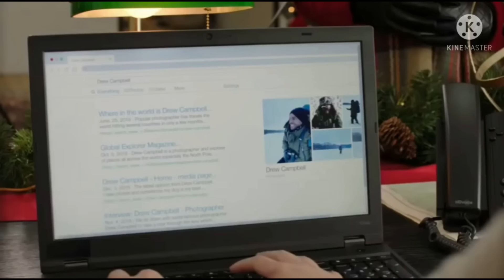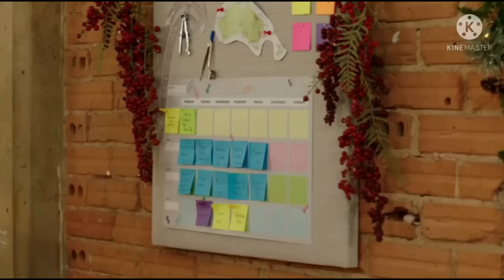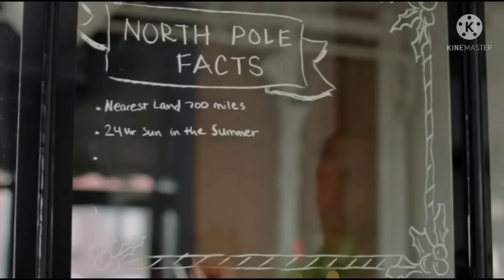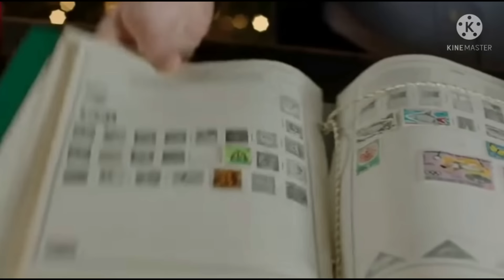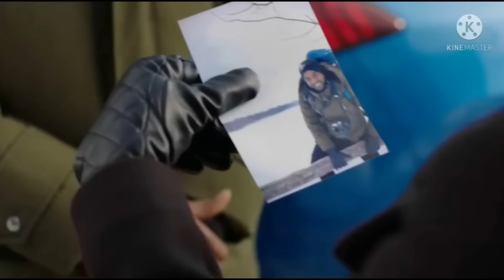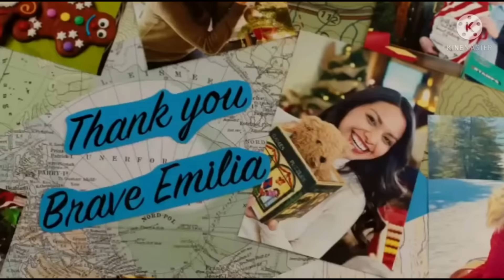O MAPA DO POLO NORTE | FILME COMPLETO DUBLADO - FILME DE NATAL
Sinopse: Uma cartógrafa pretende ter um Natal tranquilo em casa, até que seu chefe surge com uma demanda de última hora: desenhar um mapa do tesouro do Polo Norte.

FILME DE COMEDIA ROMANTICA - FILME COMPLETO DUBLADO - FILME ROMANTICO